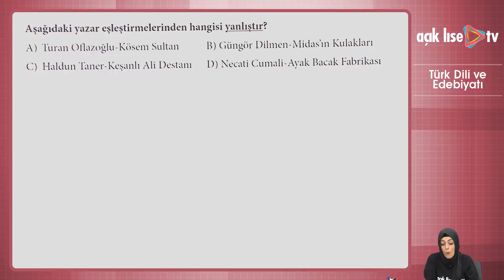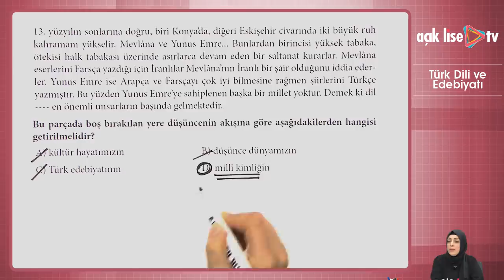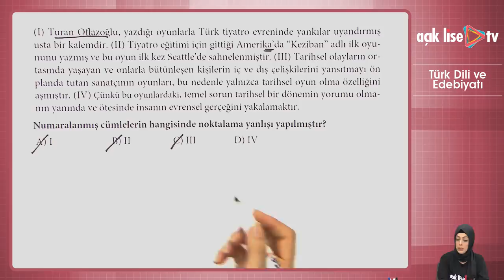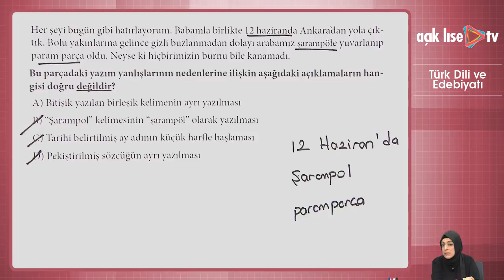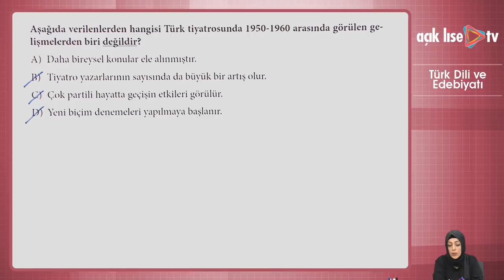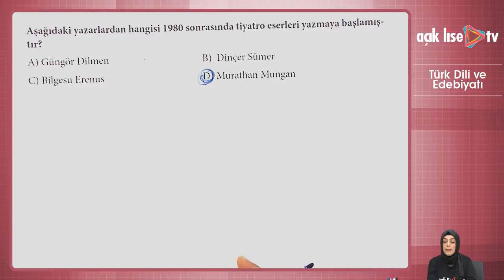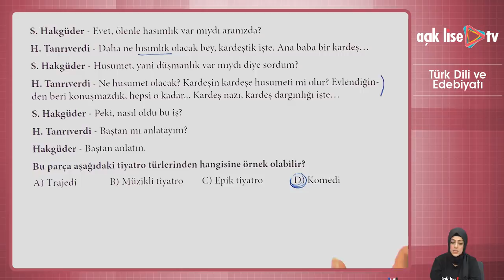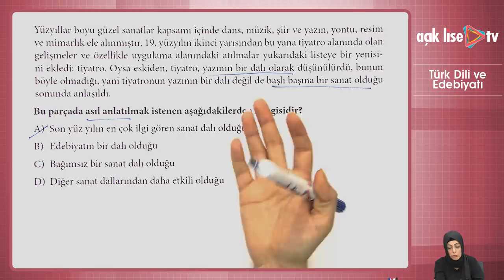Tiyatro - Genel Tekrar ve Soru Çözümü